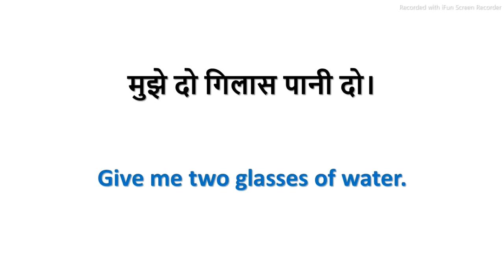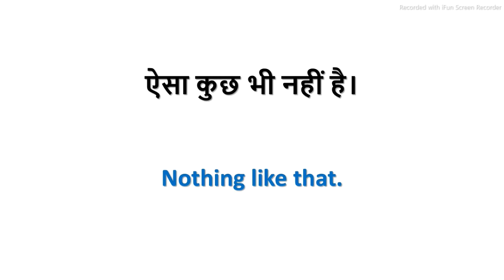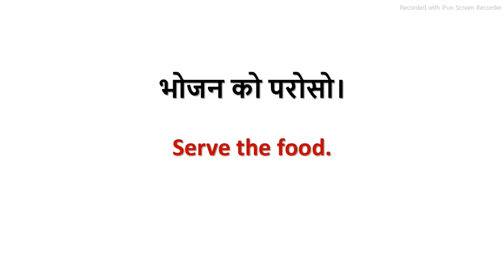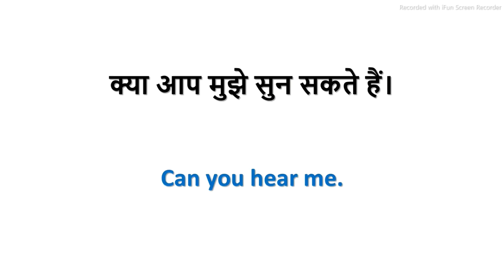English speaking practice for daily use | Daily use english sentences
Hello in this video we will learn daily use english sentences with hindi meaning.
Hey everyone!

Spoken English
roj bole jane wale English
English speaking
video

english sentences
english words
English conversion
daily use english conversion
100 daily use english sentences,
a to gyan
English sentences part 35